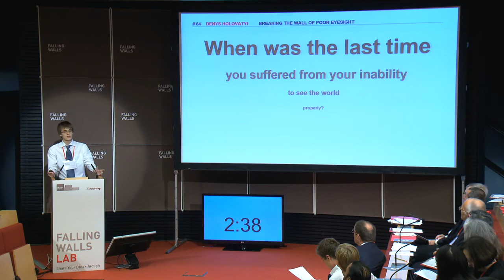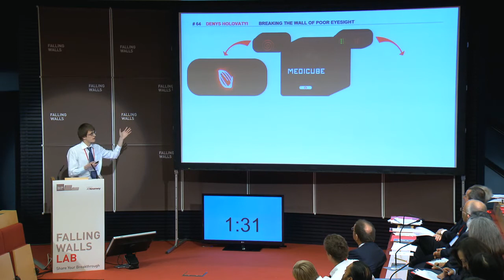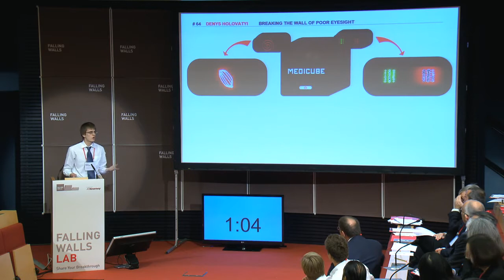Denys Holovatyi - Breaking the Wall of Poor Eyesight @Falling Walls Lab 2014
Healing eyes effectively at home has become simple and convenient.